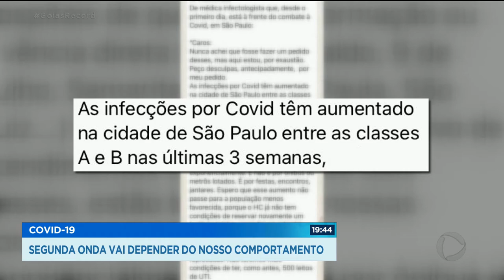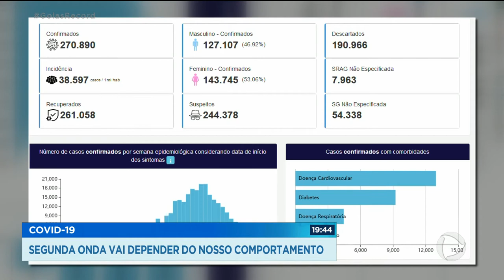COVID-19 SEGUNDA ONDA VAI DEPENDER DO NOSSO COMPORTAMENTO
DEPOIS DE SUPERARMOS O PERÍODO MAIS CRÍTICO DA PANDEMIA PARECE QUE ESTAMOS VENDO O FILME SE REPETIR, COM NÚMEROS CADA VEZ MAIS PREOCUPANTES DA DOENÇA, NO BRASIL E ALGUNS PAÍSES DO MUNDO. MAS SERÁ QUE NÓS PODEMOS VIVER UMA SEGUNDA ONDA DE CORONAVÍRUS AQUI EM GOIÁS? É A PERGUNTA QUE TODO MUNDO SE FAZ NESSE MOMENTO. A CURVA AQUI CONTINUA EM QUEDA, MAS TUDO VAI DEPENDER DO NOSSO COMPORTAMENTO.